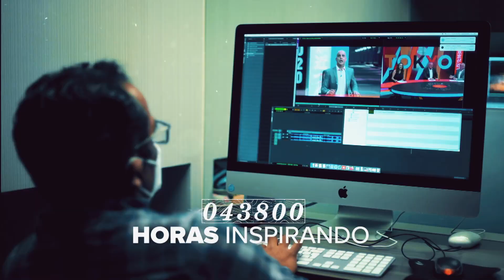¡Celebramos 5 años de historias en Imagen Televisión!